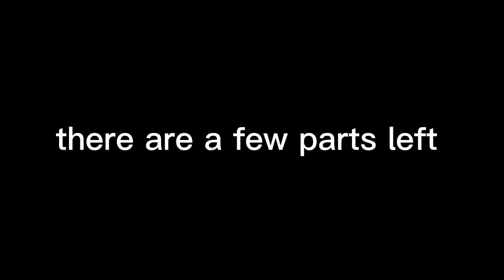Message to everyone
About with the MEP, if you don't want to participate, it's okay I understand. But I want you to get your parts, finish editing for the video so that I'll upload the video with the complete MEP.